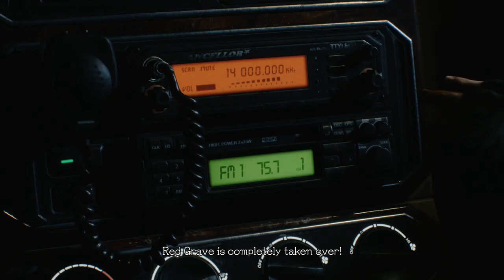تختيم ديفل ماي كراي 5 || بداية الحماس و كيف انسرقت يد نيرو #2 (مترجم) || Devil May Cry 5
تختيم كامل للعبة ديفل ماي كراي 5 جودة عالية ، جميع المقاطع السينمائية.
قائمة تشغيل جميع مقاطع تختيم ديفل ماي كراي 5